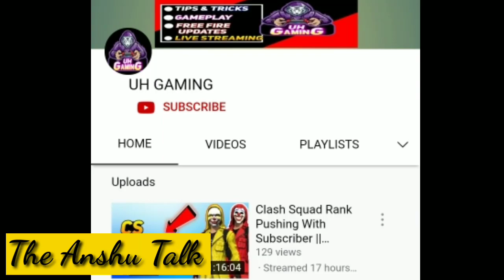Cute Harshit01 || Lifestyle || Girlfriend || Biography || Harshit Chauhan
guys ye vedio Harshit Chauhan kr uper bnaya gya h. agr apko vedio pasand Aaye to like comment share or hmare channel ko subscribe kr bell icon ko press kren tq.